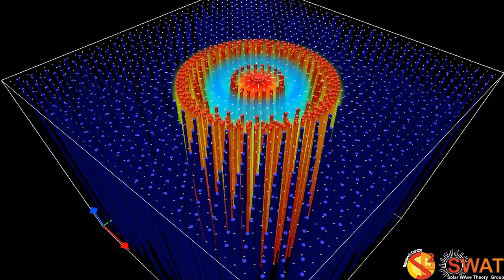Magnetic Flux Tube - Sausage Mode - Fast Branch 3 - Quarter Wavelength - Velocity Field